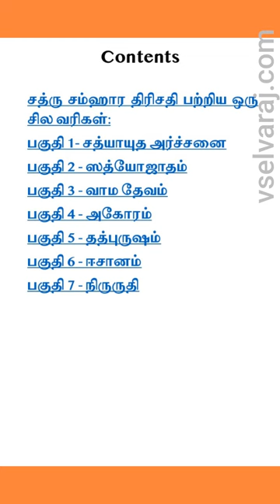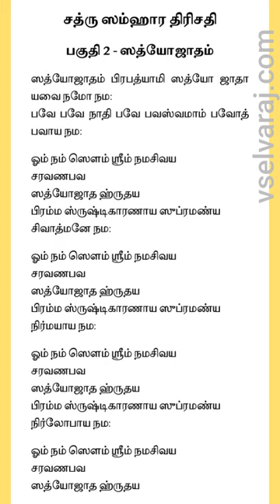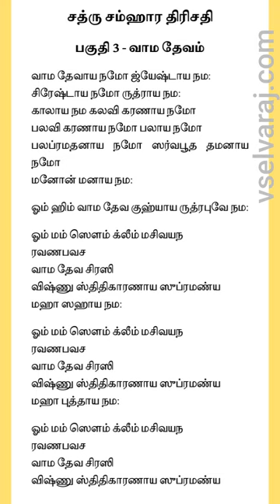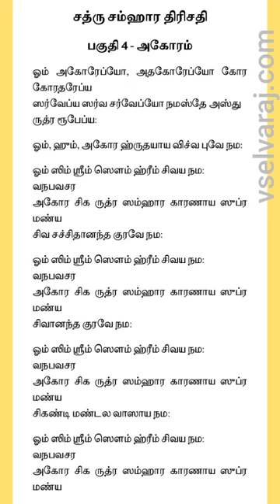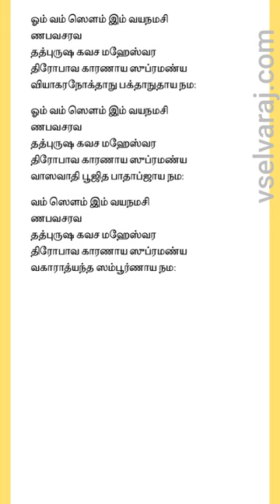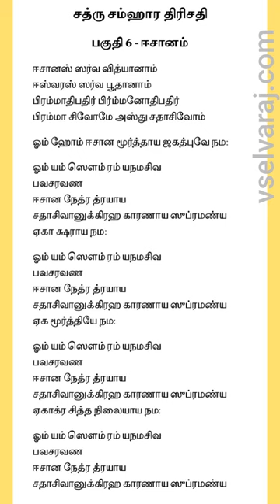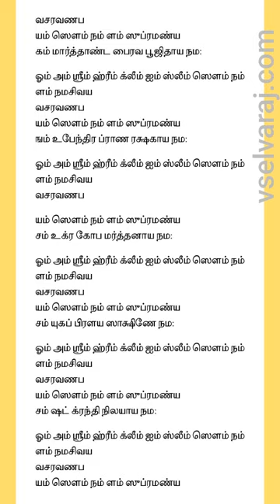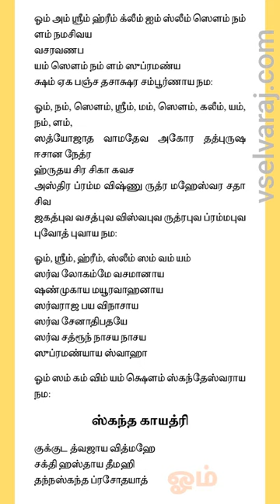சத்ரு சம்ஹார திரிசதி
ஆயிரம் மந்திரங்கள் கொண்ட தொகுப்பை சகஸ்ரநாமம் என்று கூறுகிறோம். நூற்றியெட்டை அஷ்டோத்தர சதம் என்றும், பதினாறை சோடசம் என்றும், முன்னூறு மந்திரங்களைத் திரிசதி என்றும் அழைக்கிறோம். "சத்ரு சம்ஹார யாகம்" முதன் முதலில் பஞ்சேஷ்டியில் அகத்தியரால், முருகரின் உத்தரவால், அம்பாளின் அருகாமையில், அகத்தியப் பெருமானால் நடத்தப்பட்டது. அதில் எத்தனையோ விதமான மந்திரங்கள் கூறப்பட்டாலும், முதன்மை வகித்து, எண்ணம் ஈடேற வைத்தது "சுப்ரமண்ய மூல மந்திர த்ரிசதி" எனப்படுகிற சுலோகம்தான்.
இந்த மந்திரத்தை, ஜெபிப்பதால், அல்லது கேட்பதால் அனைத்து பிரச்சினைகளும் நீங்கும். எல்லாம் ஜெயமாகும்.
உங்கள் இல்லங்களில், தினமும் இது ஒலிக்கட்டும், இறை அருள், அகத்தியப் பெருமான் அருள் எல்லோருக்கும் கிடைக்கட்டும்.